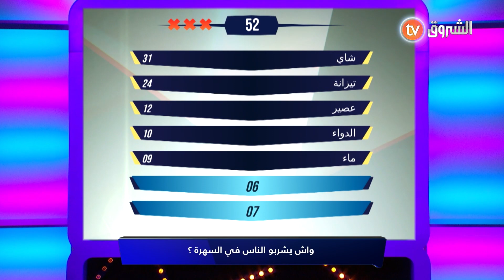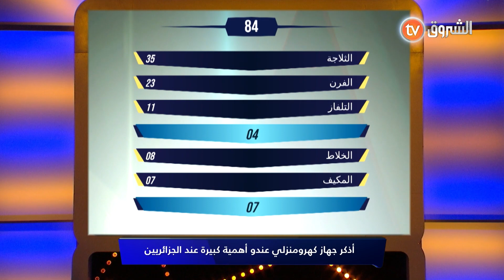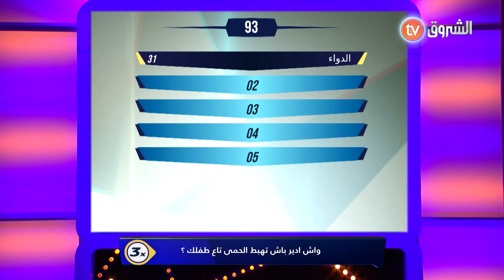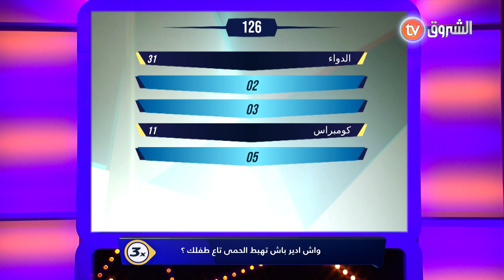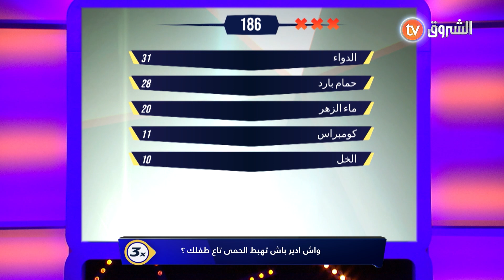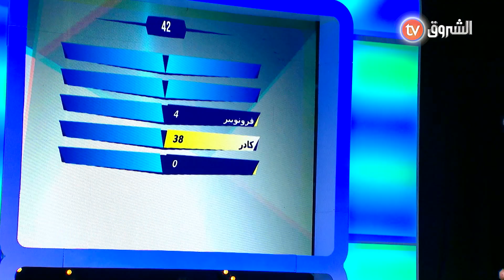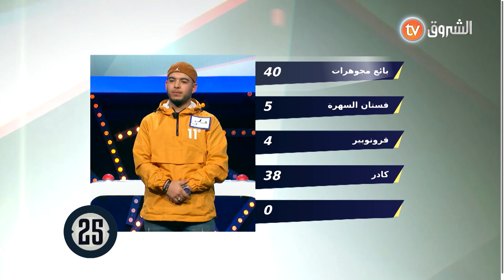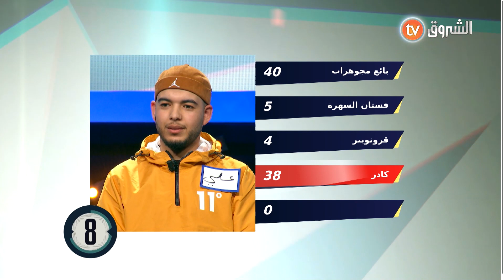فاملتنا .. عدد جديد ومميز بمشاركتكم أنتم العائلات الجزائرية من خلال أسئلتكم | العدد كاملا